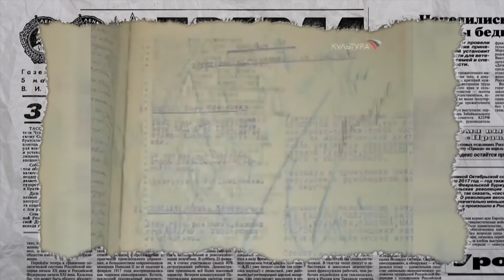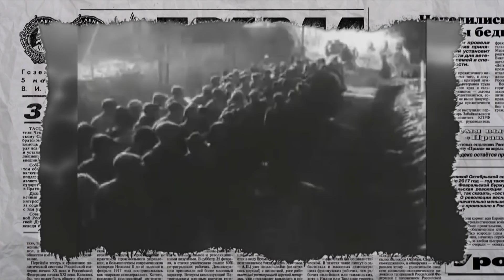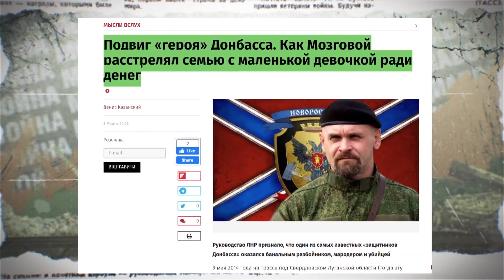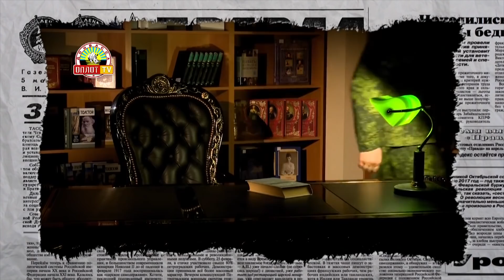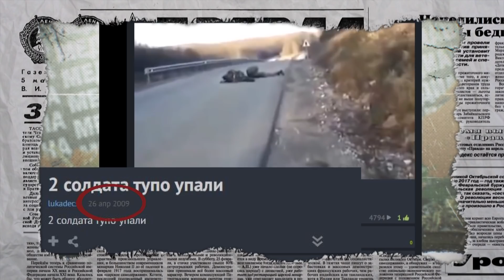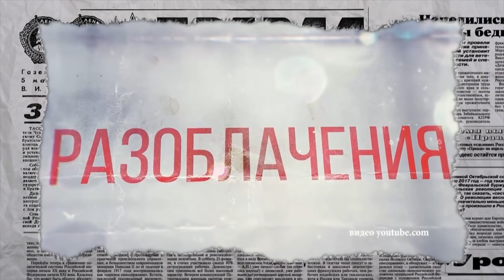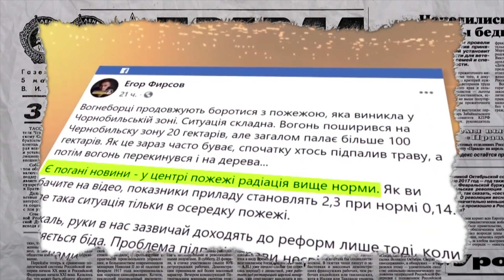Обмен пленными. Почему боевики боятся возвращаться в «ЛНР» - Антизомби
Смотрите онлайн в новом выпуске программы Антизомби от 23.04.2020:

Унижение в прямом эфире. Почему боевики, прибывшие на обмен, не захотели возвращаться в молодые недореспублики?

Между Украиной и боевиками состоялся обмен пленными. Четверо боевиков "ЛНР" отказались возвращаться на оккупированные территории.

Почему боевики, прибывшие на обмен, не захотели возвращаться к своим

В Ворошиловград и обратно. Как оккупанты Луганск переименовывали